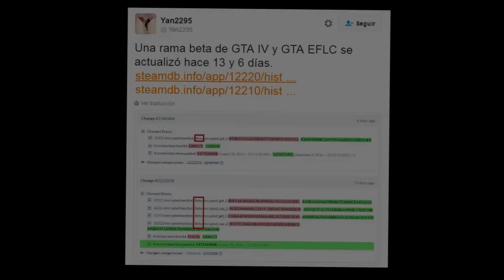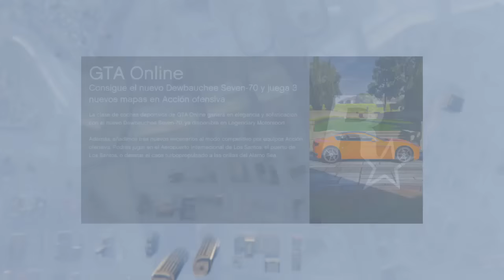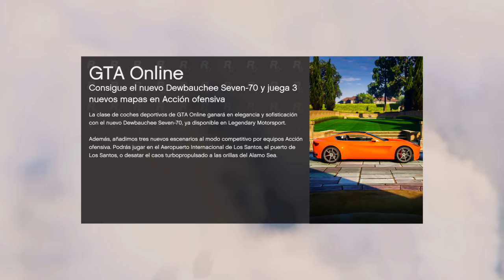SIN PALABRAS! TOTALMENTE INCREIBLE ROCKSTAR GAMES CONFIRMA EXPANSIÓN DE MAPAS!? FILTRAN ARCHIVOS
Hoy les informare sobre una filtracion sobre una EXPANSIÓN DE MAPA EN GTA 5 ONLINE! una nuevas ciudades como NORTH YANKTON Y LIBERTY CITY EN GTA 5 ONLINE y mucho mas
★Hola chicos que tal ¿como están? Espero que bien,Aquí les traigo un nuevo video de ROCKSTAR GAMES CONFIRMA EXPANSIÓN DE MAPAS!?

VÍDEOS RECOMENDADOS:

NO ME LO PUEDO CREER! TIENES QUE SABER ESTO FILTRAN FECHA DE SALIDA DEL PROXIMO DLC DE GTA 5

INCREIBLE! NUEVO DLC EXPANSIÓN DE MAPA EN GTA 5 ONLINE! FILTRACION NUEVO MAPA,NUEVOS DLC Y MÁS

GTA 5 ONLINE 1.27/1.35 CONJUNTO MODEADO BEST MODDED OUTFIT GLITCH CONJUNTO HACK GTA V ONLINE 1.35

GTA 5 ONLINE 1.27/1.35 TRUCO DINERO INFINITO DUPLICAR AUTOS SIN AYUDA -TRUCO DINERO INFINITO GTA V